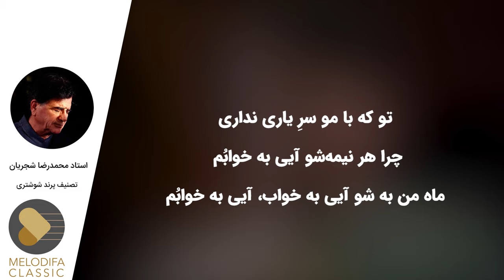Mohammadreza Shajarian - Parande Shushtari (محمدرضا شجریان - پرند شوشتری)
Mohammadreza Shajarian - Parande Shushtari with lyrics now on melodifa Classic.
محمدرضا شجریان - پرند شوشتری رو در کانال ملودیفا کلاسیک همراه با متن شعر ببینید و بشنوید

تصنیف "پرند شوشتری" با شعری از شوریده شیرازی و صدای دلنواز استاد شجریان را ببینید و بشنوید.
متن پرند شوشتری محمدرضا شجریان:
تصنیف پرند شوشتری :
دو زلفونت بُوَد تار ربابُم
ماه من بود تار ربابُم

چه می‌خواهی از این حال خرابُم
ماه من از اين حال خراب، حال خرابُم

تو که با مو سرِ ياری نداری
چرا هر نيمه‌شو آیی به خوابُم
ماه من به شو آیی به خواب، آیی به خوابُم

پرند شوشتری ز گل نازک‌تری
نديده بودم، حالا ديدم

اگر مستم من از عشق تو مستم
ماه من که از عشق تو مست، عشق تو مستم

بیا بنشین که دل بردی ز دستم
ماه من که دل بردی ز دست، بردی ز دستم

چرا هر نيمه‌شو آيی به خوابُم
ماه من به شو آيی به خواب، آيی به خوابُم